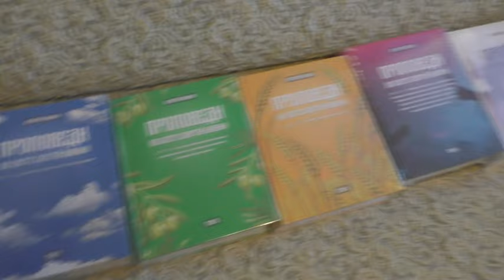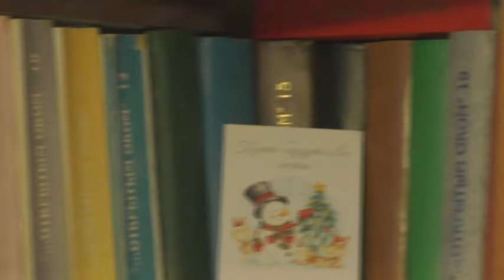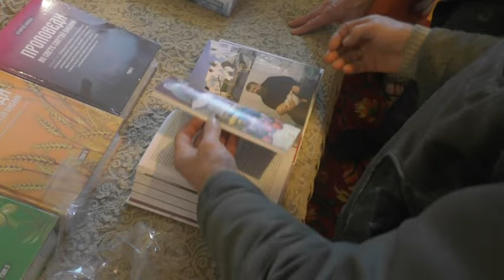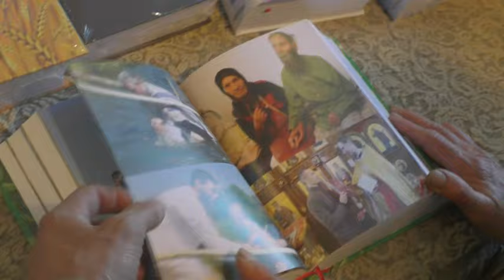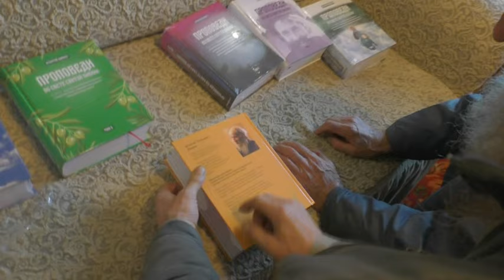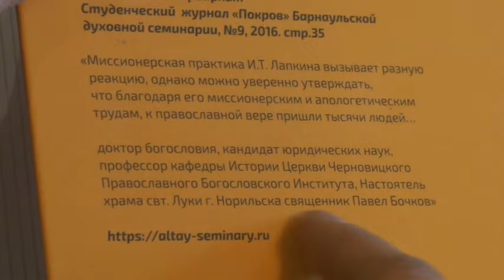Прибыли ценные подарки. Устинов Андрей с Ириной. 28.09. 2024